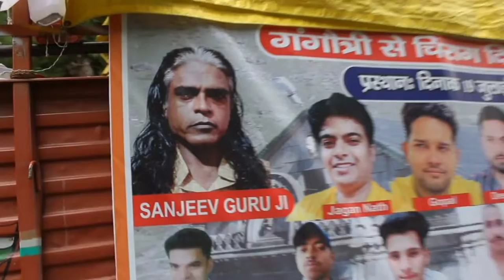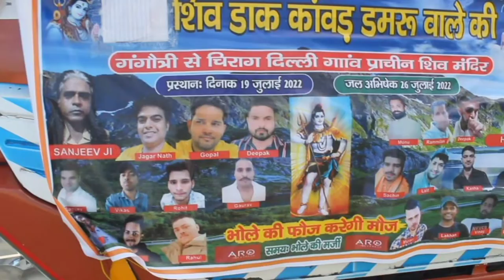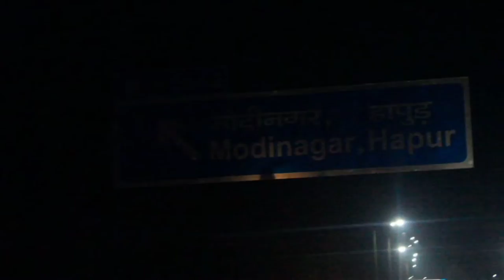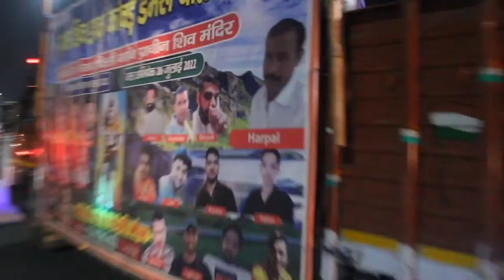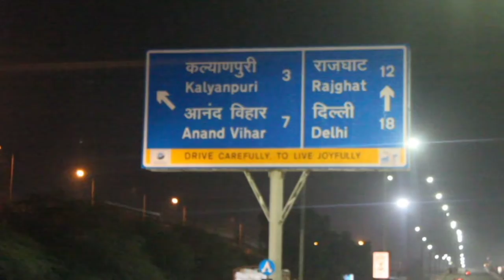Gangotri to Chirag Delhi part - 3